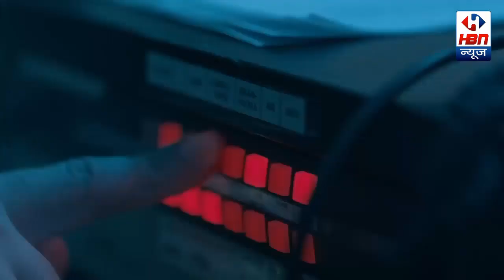बनजारा परिवार को मतदाता सूची में नाम जोड़ने को लेकर दिया गया आवेदन | HBN News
बनजारा परिवार को मतदाता सूची में नाम जोड़ने को लेकर दिया गया आवेदन